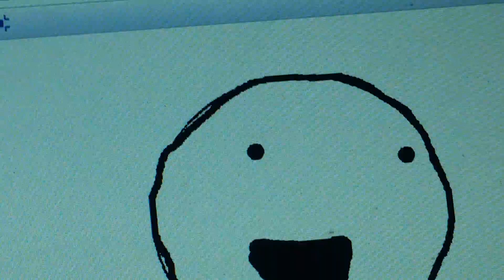School Stories 🏫 (Jaiden Animations)